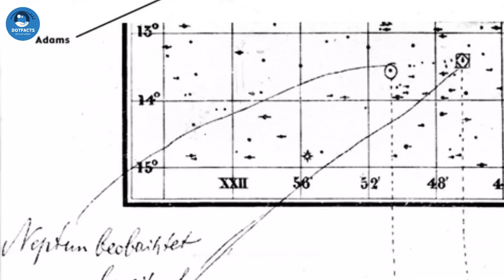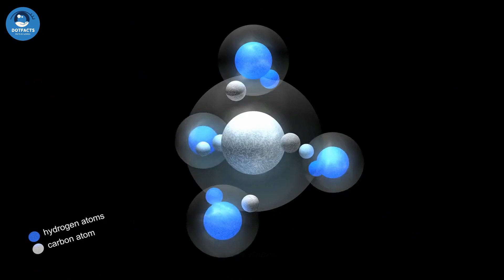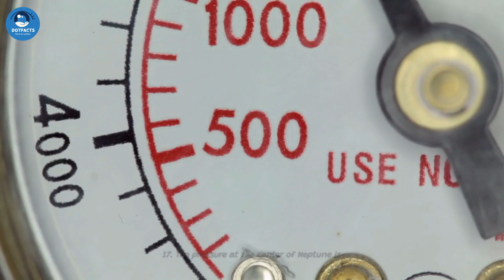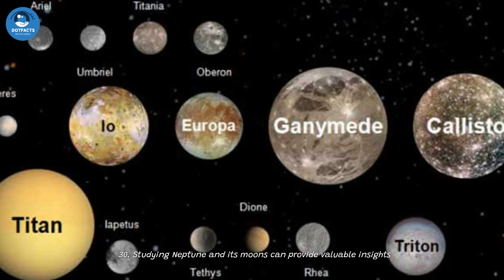Neptune Facts: Unraveling the Mysteries of the Windiest Planet in the Solar System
Prepare to be mesmerized by the wonders of Neptune, the eighth planet from the sun, as we uncover fascinating facts that will leave you in awe. From its discovery through mathematical predictions to its majestic rings and mysterious moons, Neptune is a celestial gem that holds numerous surprises. Join us on this cosmic journey as we dive deep into the intriguing world of Neptune, showcasing its mesmerizing blue atmosphere, howling winds reaching speeds of up to 2,100 km/h, and its bone-chilling average temperature of -214°C, making it the coldest planet in our solar system.

Learn about Neptune's captivating moons, including the remarkable Triton, which orbits in the opposite direction to the planet's rotation. Explore the ethereal beauty of Neptune's rings, composed of tiny icy particles ranging from dust to boulders, and discover how they were named to honor astronomers who made significant contributions to the study of this distant world.

Travel back in time to 1989 when Voyager 2, the only spacecraft to have visited Neptune, provided us with invaluable insights about the planet's magnetic field, its remarkable Great Dark Spot storm, and the intriguing cloud bands reminiscent of Jupiter and Saturn. Uncover the mysteries behind Neptune's dynamic auroras, which burst into life in mere minutes, and the potential subsurface ocean on Triton, revealed by geysers discovered during the Voyager 2 mission.

While Neptune remains one of the least explored planets in our solar system, future missions, such as NASA's proposed Trident mission in the mid-2020s, hold promise for unraveling even more of its secrets. Studying Neptune and its moons provides us with a unique opportunity to gain insights into the formation and evolution of our solar system and the conditions necessary for life to emerge.

So, join us on this cosmic adventure and get ready to be captivated by Neptune's grandeur and mysteries.

Here I will upload videos with some Interesting facts about